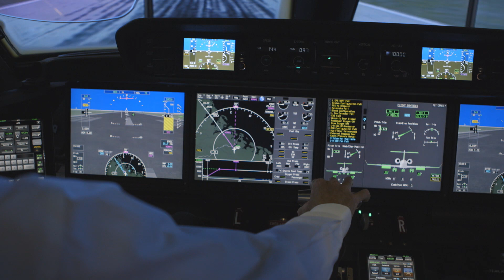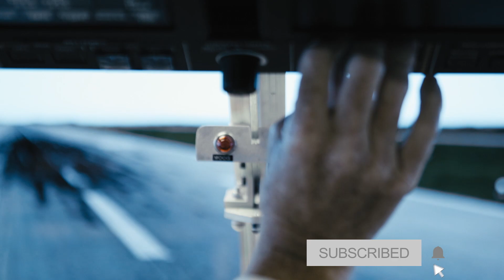Creating Symmetry: Episode 8 — The Power of Labs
Labs prove tech, systems and success. The G500 and Symmetry Flight Deck underwent thousands of hours of testing before ever leaving the ground.